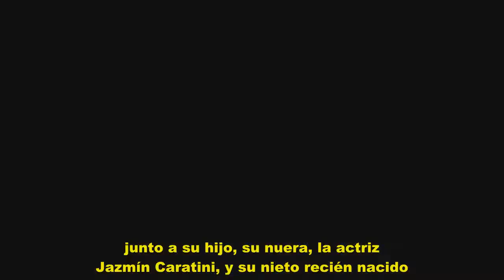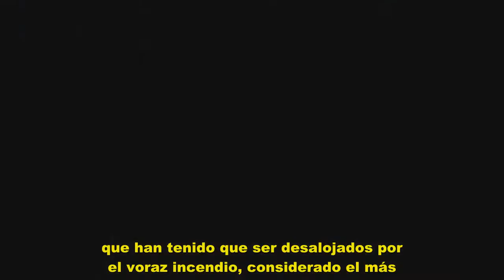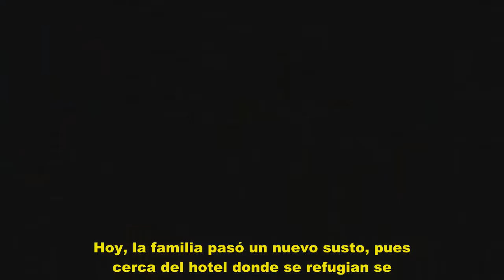Johanna Rosaly y su familia entre los desalojados por incendios en California